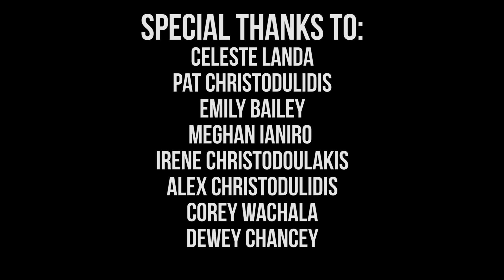Pianos in the Park . . . in Pajamas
We bounced around NYC singing at the Sing for Hope pianos!

Special Thanks to:
Corey Wachala (Pianist)
Celeste Landa
Pat Christodulidis
Emily Bailey
Meghan Ianiro
Irene Christodoulakis
Alex Christodulidis
Dewey Chancey

SONGS:
1. "In a rut"
2. "Dance"
3. "My Darling"

"CHANGE ME - EP" Out Now!